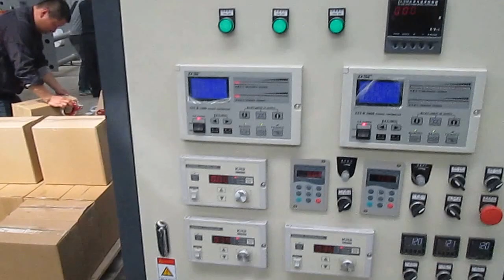butyl rubber tape extruding and coating machine